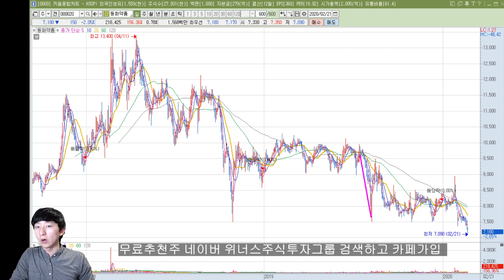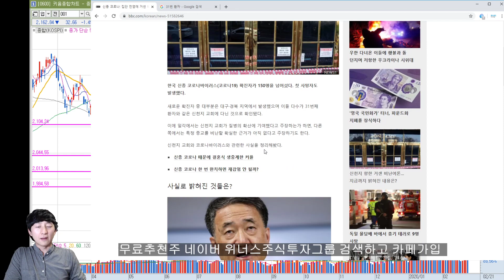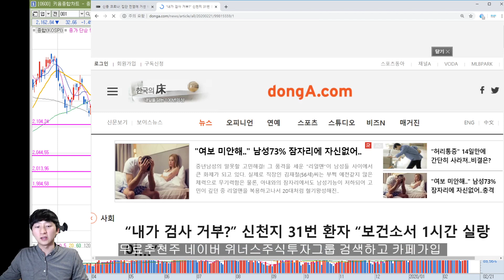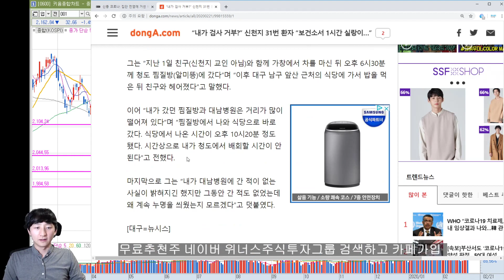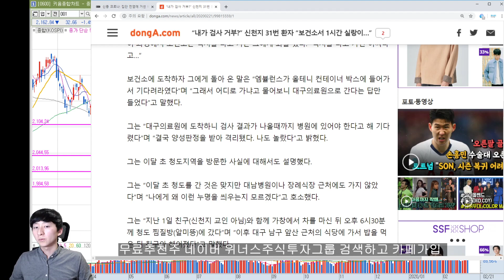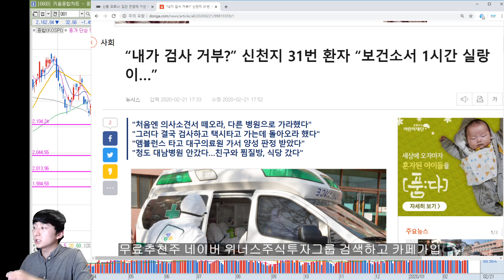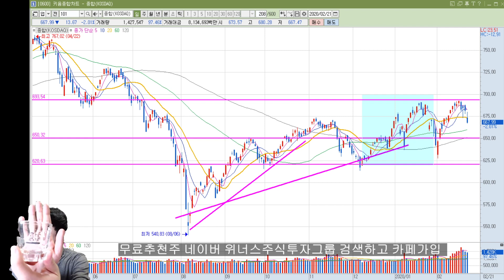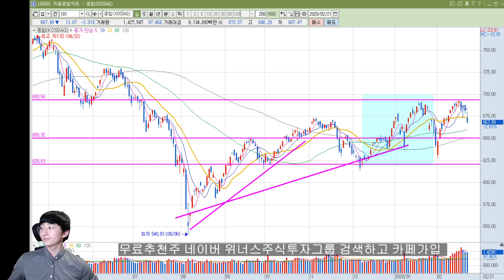그 종교 근황! 그 환자 근황! 부산 확진자 발생! 국내 주식투자 당분간 매수 조심 쉬시는 것도 투자입니다! 위너스주식투자그룹